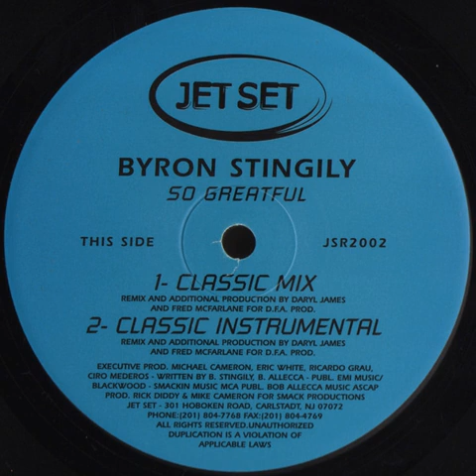Byron Stingily ‎– So Greatful (Classic Mix)(2003)